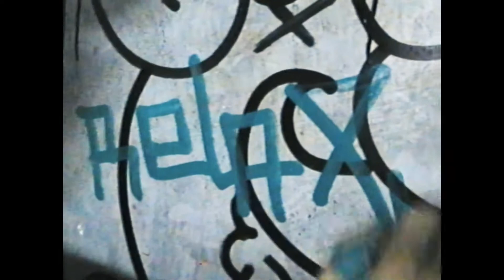UNCOMFORTS - gravity [Official Video]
STREAM "GRAVITY"